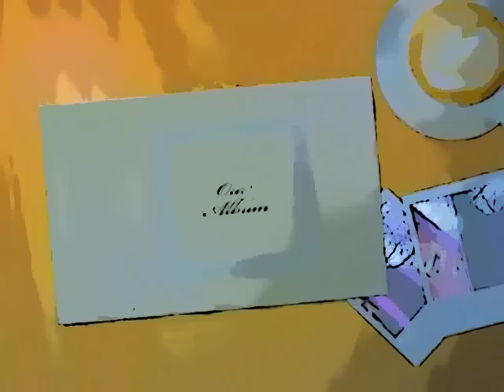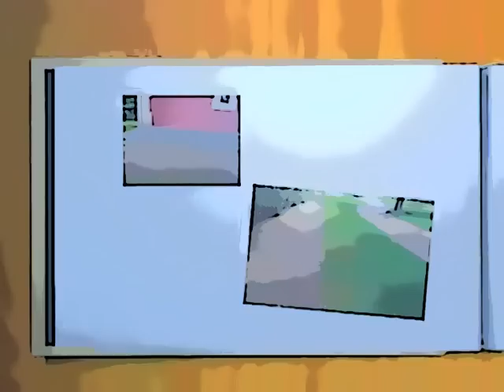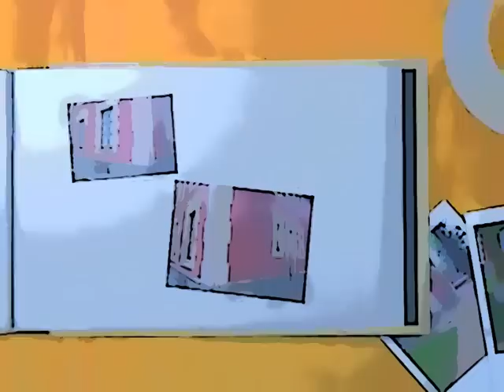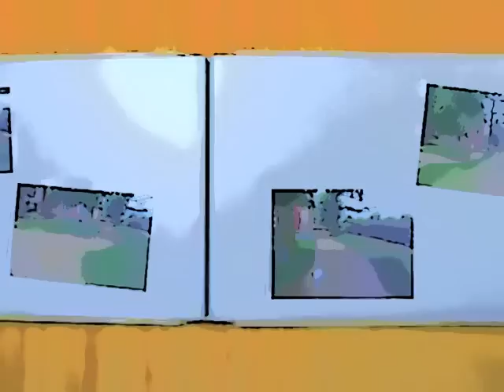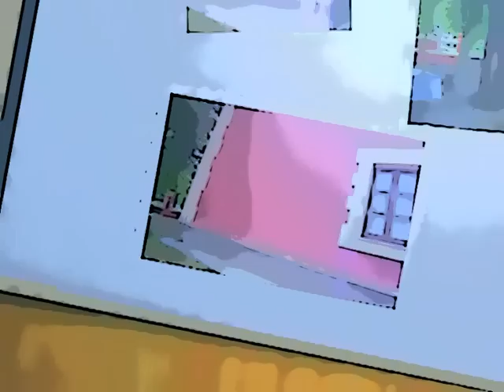Villa Azucena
Sergio Martìn Rubert , le batteur  Español Internacional Indepentden en: (Girona- Catalunya) , (Gudín- Galicia) , (Madrid- España).Embajador Cultural Español en: (Huizen - Holanda 1.978) .Embajador Cultural Tranfotelier en: ( Paris 1.977) .
Embajador Cultural en: (Principado De Monaco Italy 1.979) .  Pres.  Villa  Azucena , fusiò d'arts i Música. Sergio Martìn Rubert embajador de la S.P.M.E Músicos Españoles en ( Madrid 1.978). Músico Español en (Salt-Girona 1.978).blim tv
Embajador Ministère de la Culture avec Les Inttermiten du les Espectacles: ( Paris 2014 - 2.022) . ( Assos of Arts du Cinema Toulouse France 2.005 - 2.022 , 189.000viwers) (Assos de Cinema Western Tabernas Almeria España 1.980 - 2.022 ) ds 300.000 viwers ) Con la emisiòn del clip tocando de una manera especial su composiciòn es de ayuda para otros músicos, su productor en: Vale Músic consigue ponerlo en la lista Top Ten . (Sergio Martìn lo consigue estavez en Canet - Plage, Languedoc-Roussillòn , France of 2.020. Actualmente con mas de 3,1k viwers en Dailymon. Con 1.500 viwers en Vimeo . France, exactament Las ciudades de (Tolouse - Lyon - Paris) (Madrid - Barcelona) se comprometen con Villa Azucena con un escrito de Las enterprises CDPO i NETWORKVISIO.COM , Fr.Blue llamado " Villa Azucena , " Un Lieu d'art avec de Culture " ( España - Catalunya - France) de manos de Sergio Martin " el cual actualmente tiene aprox 1550Viwers en Languedoc - Roussillòn ( France ).